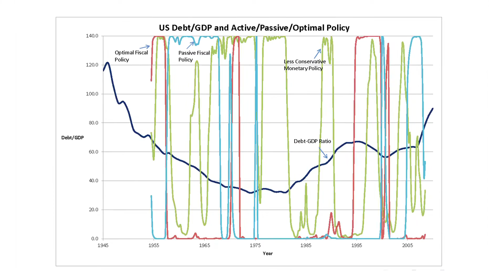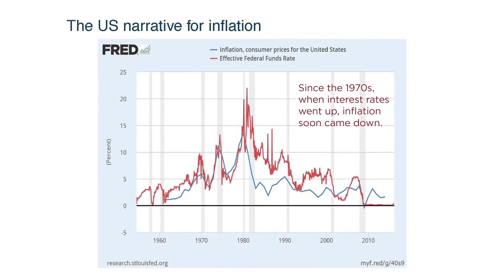Filling in the Gaps: Next Steps for the Fiscal Theory of the Price Level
Participants at a conference on the fiscal theory of the price level—including a skeptic-- comment on refining the theory and testing it empirically with new data sets and against historical data.